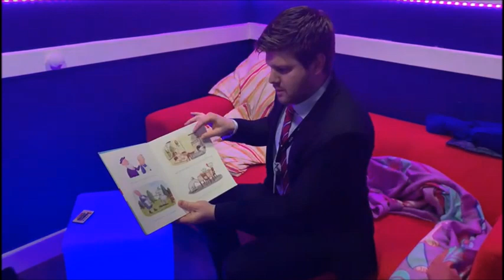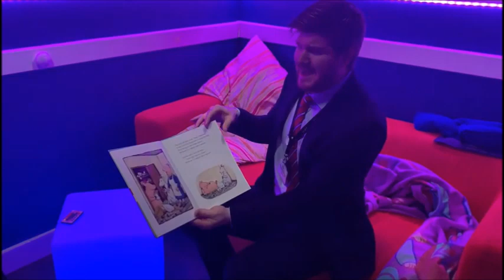Mr Gilhooly reads A Squash and A Squeeze by Julia Donaldson